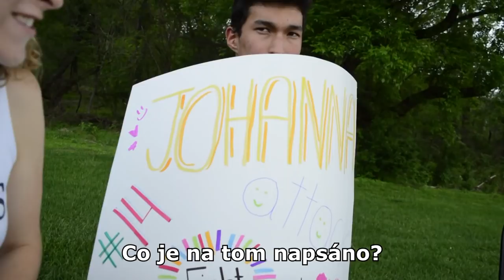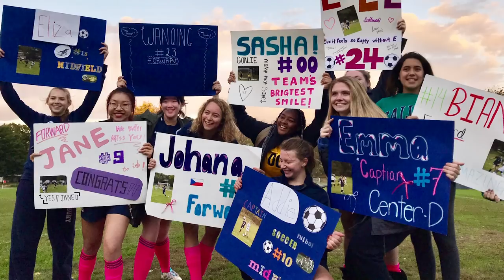HRÁLA JSEM FOTBAL ZA AMERICKÝ STŘEDOŠKOLSKÝ TÝM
Jaké je to hrát v Americe fotbal, basketbal a lacrosse? Ukážu vám průběhy tréninků i zápasů. Vše, co se děje předtím i potom. Představíme si trenéry, náročnost a výsledky po sezoně.